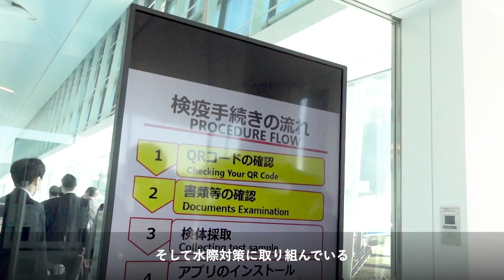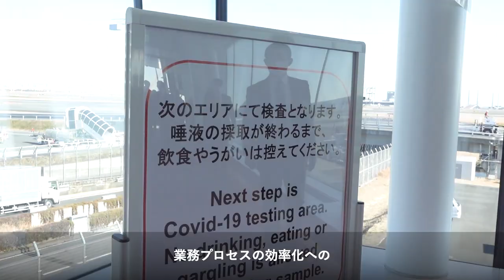羽田空港視察－令和4年2月12日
職域接種の会場及び水際対策に取り組んでいる現場を視察し、航空関係者と意見交換しました。
14日(月)からは、職域接種が本格的にスタートします。BCPの観点からも接種を加速させます。
また、デジタル技術の導入などにより、働きやすい職場環境づくりや処遇改善もしっかり進めます。